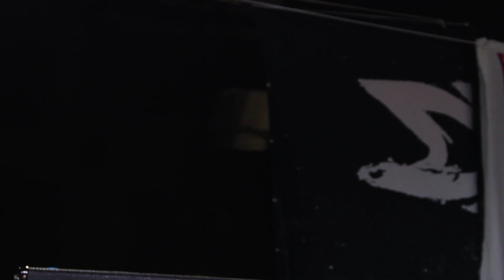Mortticia - Ocean Of Change [Live At Ablaze Metal Fest]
Get ready to embark on a musical journey with our latest live music video, featuring the captivating song 'Ocean Of Change,' inspired by the epic Cloud Atlas movie. This monumental track takes you on a sonic adventure, weaving together intricate melodies and powerful instrumentals that mirror the depth and complexity of the film. As the song unfolds, you'll be transported to various dimensions, each embodying a unique aspect of the human experience, from the breathtaking highs to the introspective lows, as it tries to capture the essence of the Cloud Atlas story in all its epicness. Join us as we bring this cinematic masterpiece to life through our heavy metal interpretation. Let the waves of 'Ocean Of Change' wash over you, reminding us that our choices ripple through time and shape our destinies. \m/

Prepare-se para embarcar em uma jornada musical com o nosso mais recente vídeo ao vivo, apresentando a envolvente música 'Ocean Of Change', inspirada no épico filme Cloud Atlas. Essa faixa monumental leva você a uma aventura sonora, entrelaçando melodias intricadas e instrumentais poderosos que espelham a profundidade e complexidade do filme. À medida que a música se desenrola, você será transportado para várias dimensões, cada uma incorporando um aspecto único da experiência humana, desde os momentos emocionantes até as reflexões mais profundas, enquanto o som tenta capturar a essência da história de Cloud Atlas em toda a sua grandiosidade. Junte-se a nós enquanto damos vida a essa obra-prima cinematográfica por meio de nossa interpretação do heavy metal. Deixe as ondas de 'Ocean Of Change' lavarem sobre você, lembrando-nos que nossas escolhas ecoam através do tempo e moldam nossos destinos. \m/

🎸 Song: 'Ocean Of Change'
📅 Event: Ablaze Metal Fest II
🏢 Venue: FENAC, Novo Hamburgo
🗓 Date: March 26

» Amazon Music